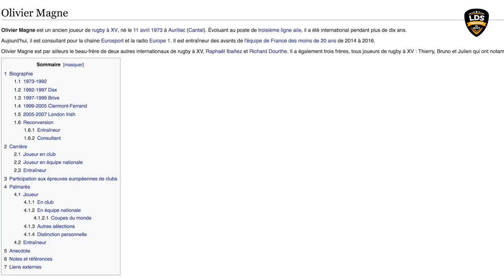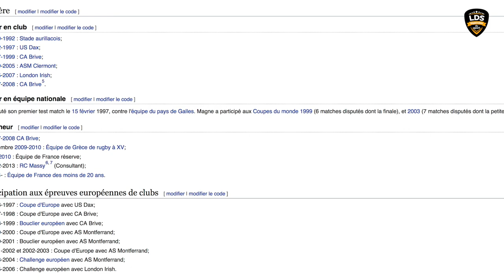Qu'es-tu devenu... Olivier Magne ? Rugby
Légendes du Sport et Olivier Magne et son Que Sont Ils Devenus ?
Nous parle de sa reconversion pro et de son activité à Canal Plus
Credits Photo / Philippe Echaroux pour Gueules du rugby
Réaliser en Décembre  2017
Interview par Jérôme Gallo